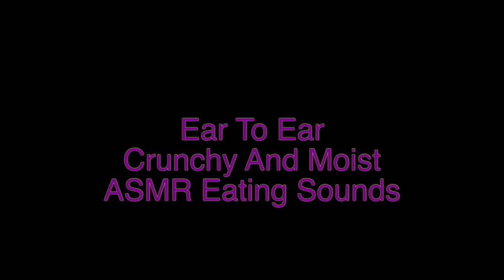Crunchy And Moist ASMR Eating Sounds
VIEW OTHER ASMR VIDEOS BY SPIRIT PAYTON:

TAKING OFF MY WIG FOR THE FIRST TIME IN 3 MONTHS DEEP CONDITIONING ASMR TEXTURE HAIR ROUTINE

EMOTIONAL STORYTIME LIFE VIDEOS:

3. REVEALING HOW MY OLDEST DAUGHTER FEEL ABOUT ME | THE TRUTH WILL SET YOU FREE | Cilantro Salad ASMR Eating Sounds